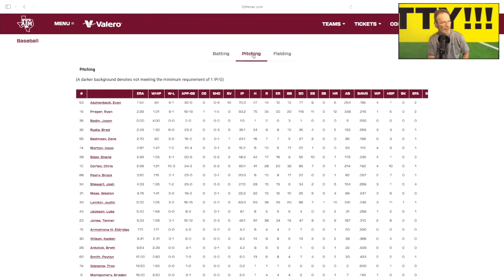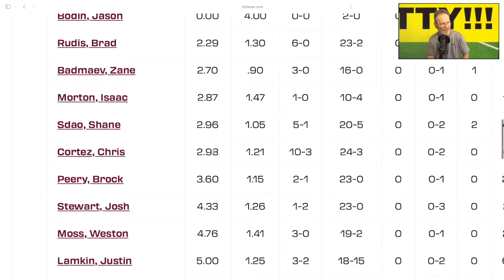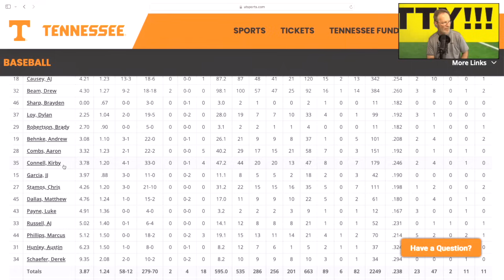VOLS VS TEXAS A&M FOR NATTY! TENNESSEE BASEBALL VS TEXAS A&M BASEBALL, COLLEGE WORLD SERIES,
VOLS VS TEXAS A&M FOR NATTY! TENNESSEE BASEBALL VS TEXAS A&M BASEBALL, COLLEGE WORLD SERIES, VOLS BASEBALL, COLLEGE BASEBALL, NCAA BASEBALL, VOLS BASEBALL, Aggies baseball,